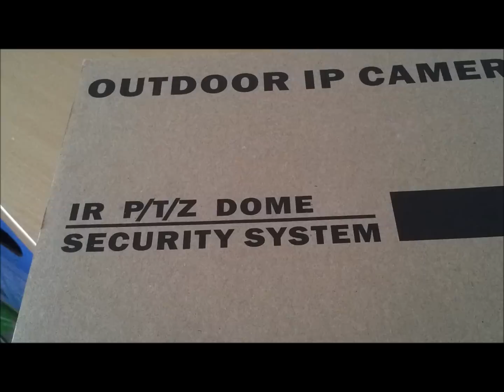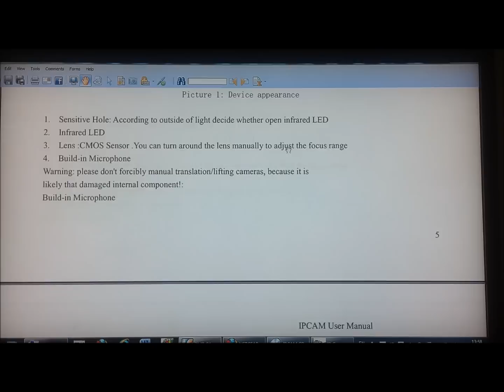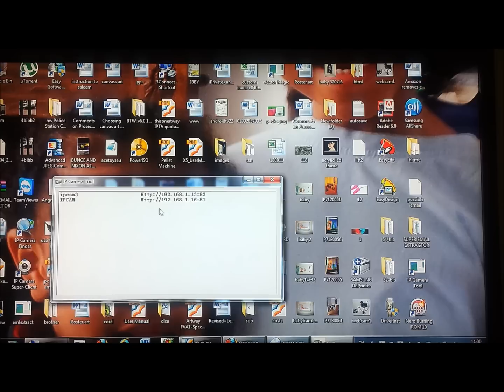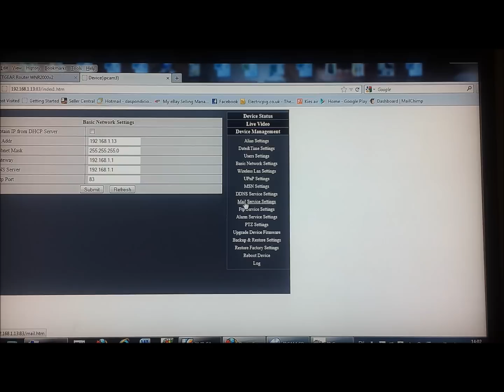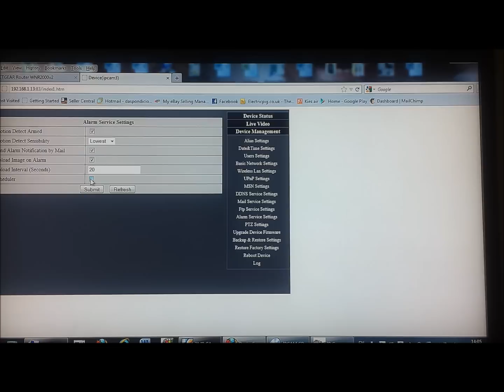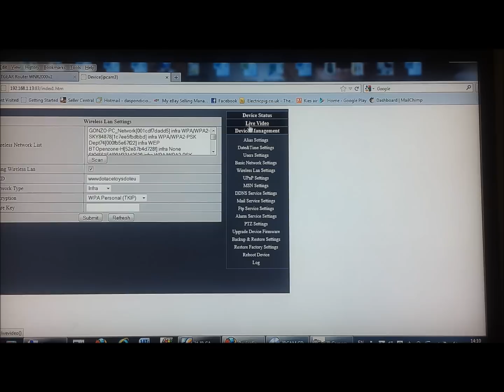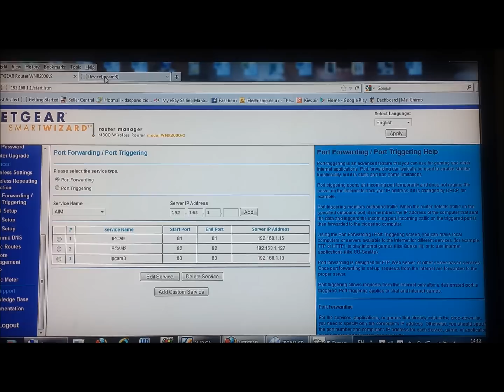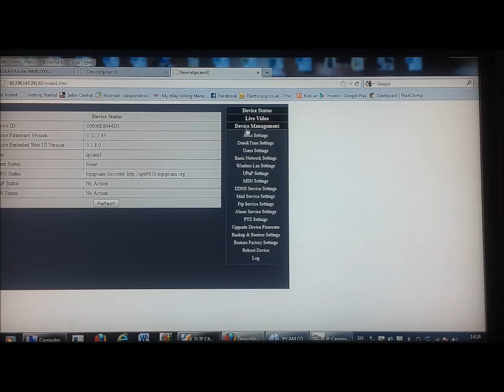how to configure an PTZ ip camera by acetoys.eu.wmv